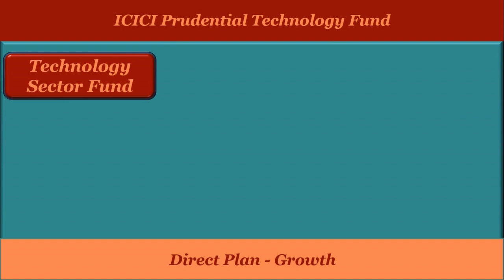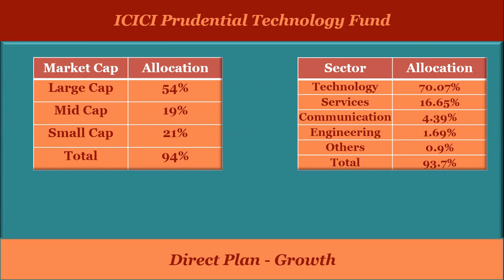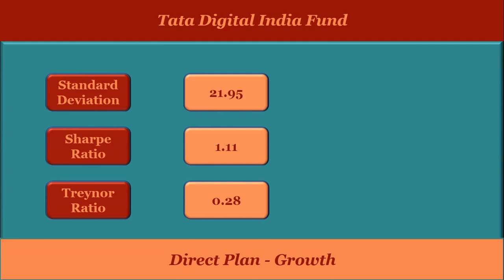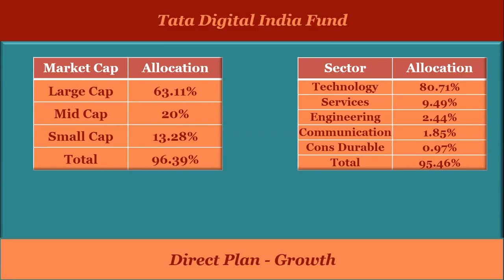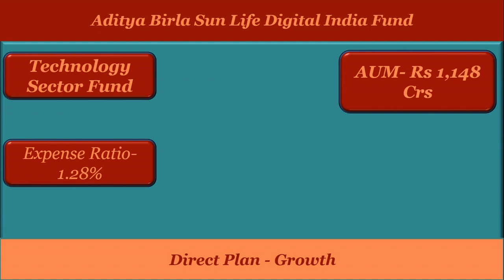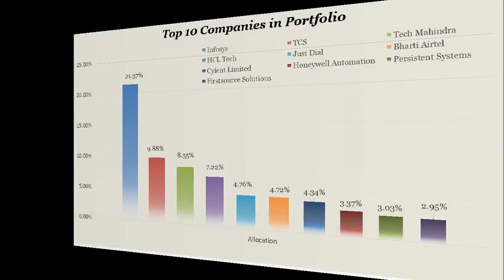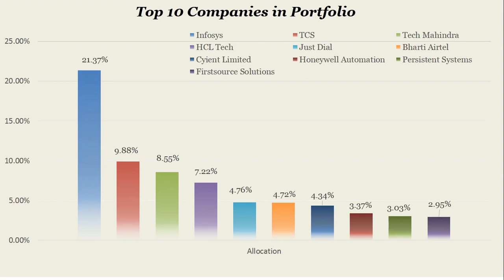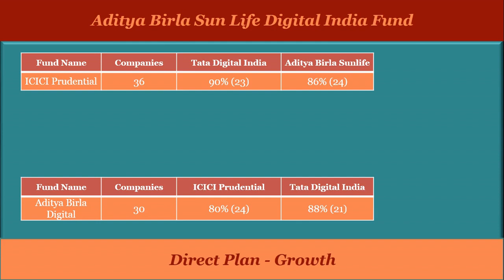Best Technology Sector Mutual Funds to invest in 2021| Top performing mutual funds 2021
In this video i have discussed Best technology sector mutual funds to invest in 2021..
Icici Prudential Technology Fund
Tata Digital India Fund
Aditya Birla Sunlife Digital India Fund

These funds invest majorly in technology Companies and given returns of around 500% in last 8 years